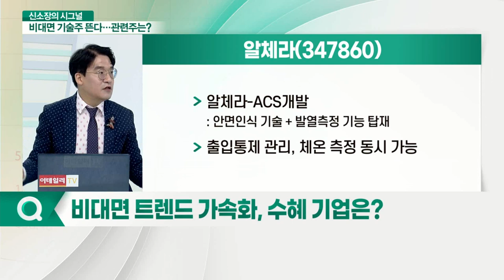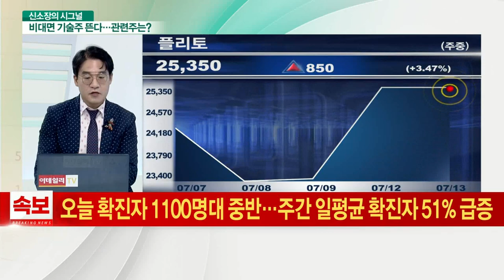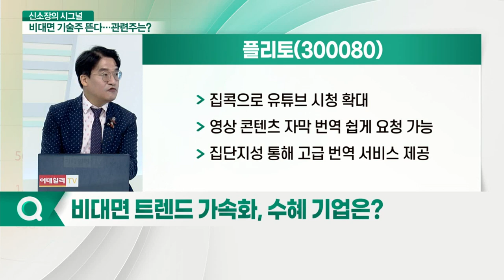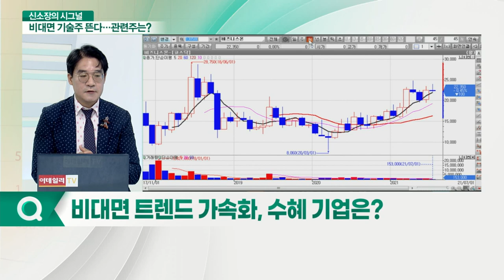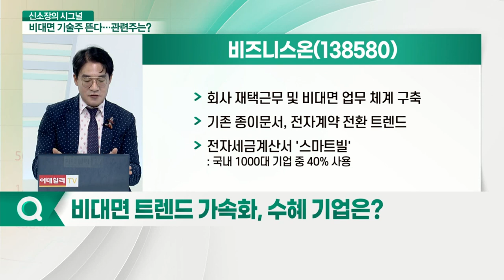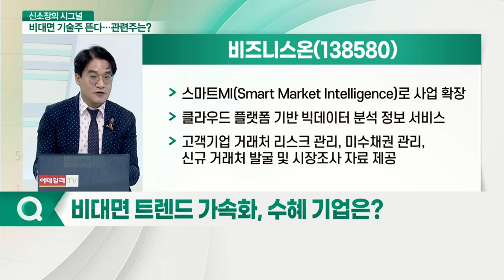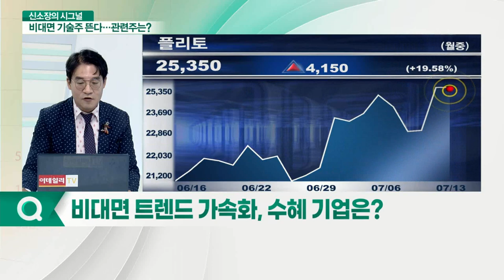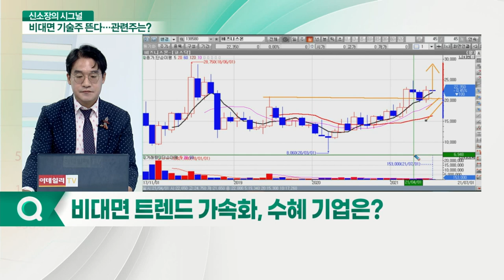알체라, 플리토, 비즈니스온... 코로나 시대, 비대면 기술이 뜬다_신소장의 시그널 (20210713)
Q. 코로나19 장기화, 비대면 기술이 뜬다?
Q. 비대면 트렌드 가속화, 수혜 기업은?

알체라(347860)
- 알체라-ACS 개발 : 안면인식 기술 + 발열 측정 기능 탑재
- 출입통제 관리, 체온 측정 동시 가능

플리토(300080)
- 집콕으로 유튜브 시청 확대
- 영상 콘텐츠 자막 번역 쉽게 요청 가능
- 집단지성 통해 고급 번역 서비스 제공

비즈니스온(138580)
- 회사 재택근무 및 비대면 업무 체계 구축
- 기존 종이문서, 전자계약 전환 트렌드
- 전자세금계산서 '스마트빌'
- 스마트MI(Smart Market Intelligence)로 사업 확장
- 클라우드 플랫폼 기반 빅데이터 분석 정보 서비스
- 고객기업 거래처 리스크 관리, 미수채권 관리, 신규 거래처 발굴 및 시장조사 자료 제공